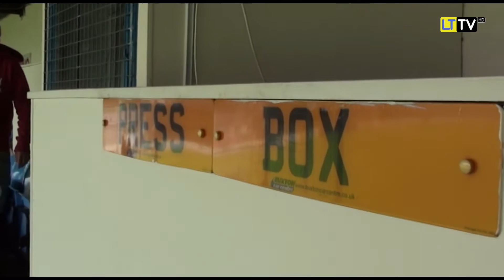Buxton FC v Leek Town FC - Extended Highlights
James, Terry and new recruit Tim bring you extended highlights from the recent friendly between Buxton FC and Leek Town FC